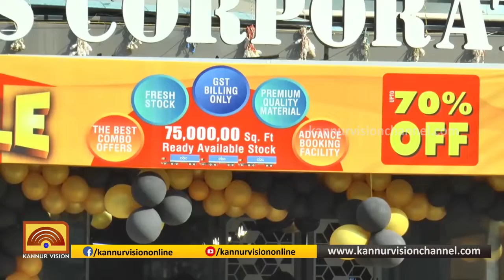എബിസി ട്വന്റി ട്വന്റി മെഗാ സെയിലിന് തുടക്കമായി